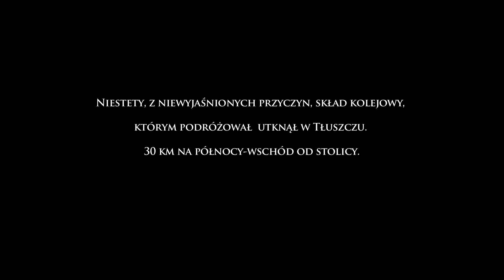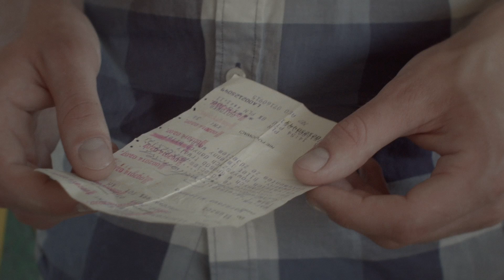Marcel - Scena warsztatowa nr 2 - Wajda School and Studio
PL: Scena warsztatowa nakręcona podczas kursu Studio Prób w Wajda School w reżyserii Marcina Mikulskiego. W scenie występują Marcel Sabat, Karolina Czarnecka, Roman Przylipiak, Aldona Jankowska oraz Kinga Ciesielska.

EN: Workshop scene filmed during the course Studio Prób in Wajda School directed by Marcin Mikulski. Starring Marcel Sabat, Karolina Czarnecka, Roman Przylipiak, Aldona Jankowska and Kinga Ciesielska.